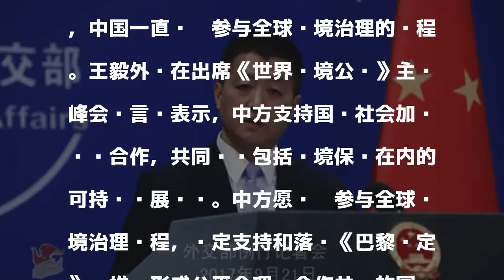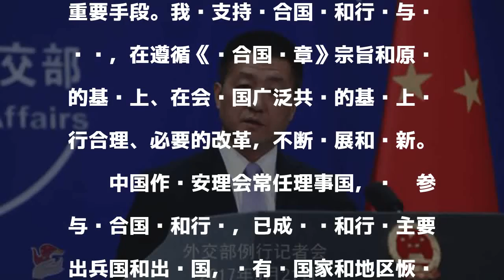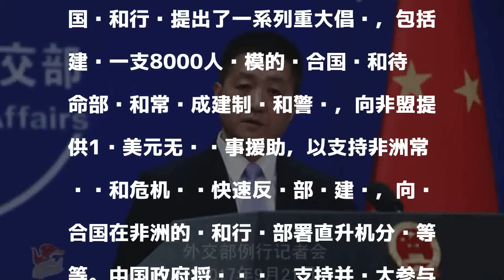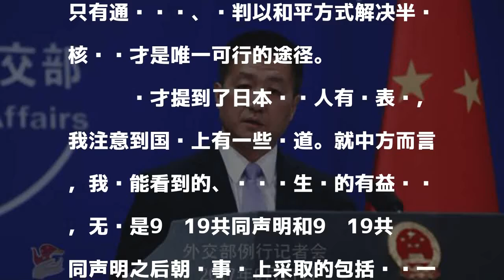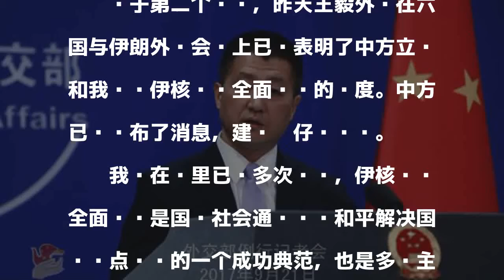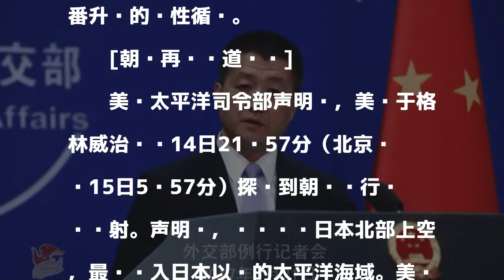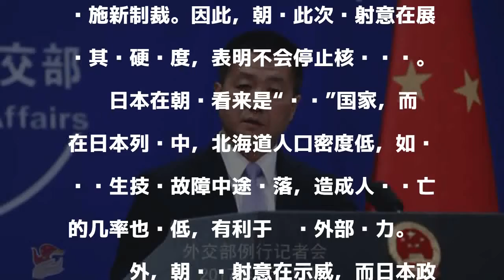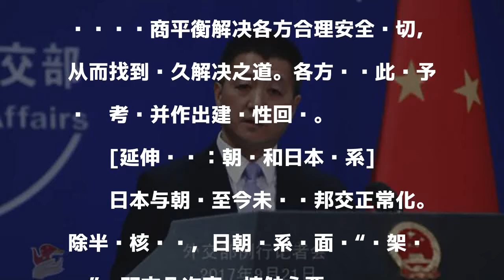安倍声称应对朝鲜的时间已经不多了 中方回应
原标题：2017年9月21日外交部发言人陆慷主持例行记者会

發表評論評論如下。